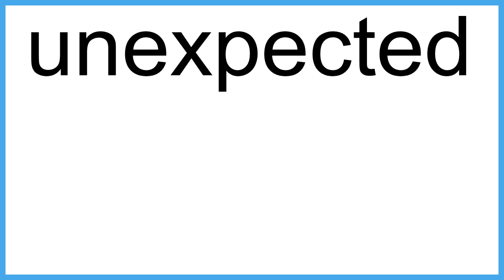unexpected The New English Dictionary meaning | Vocabulary for Kids | Children's Dictionary